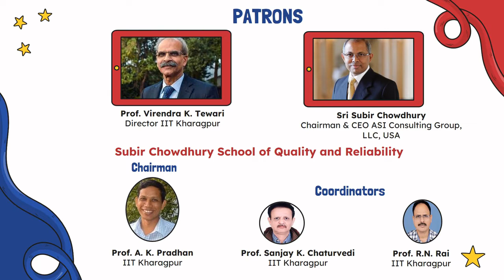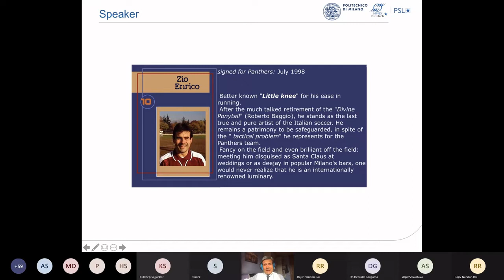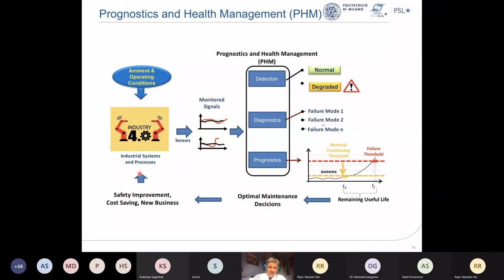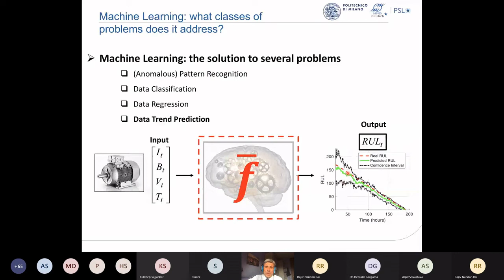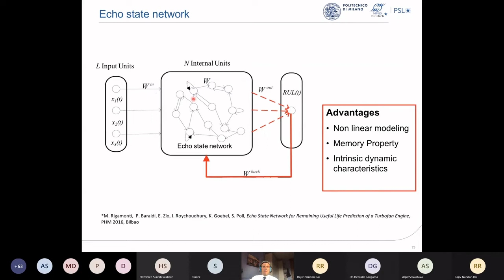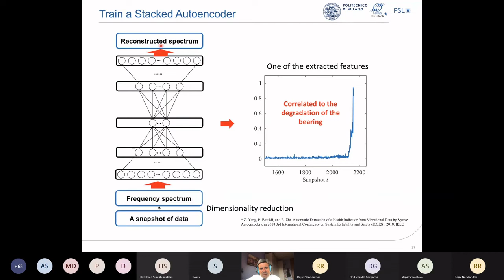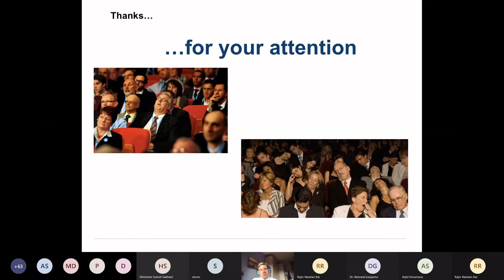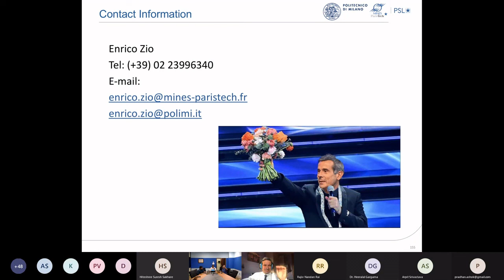Distinguished Speaker Series: Session 5 - Prof. Enrico Zio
Fifth talk of the fortnightly event named as ‘Distinguished Speaker Series on QRAMS’ for Academicians and Practitioners was scheduled on Saturday March 12-2022, where Prof. Enrico Zio was the speaker of the session.

The SCSQR is a new incarnation of Reliability Engineering Centre propounded in 1983 by the internationally acclaimed academician and Reliability guru, Prof Krishna B Misra. It has been renamed after an IIT Kharagpur alumnus and internationally well-known Quality consultant Sri Subir Chowdhury, chairman and CEO of ASI Consulting Group, LLC, USA.

The aim of this event is to disseminate the gamut of knowledge, information and good practices in QRAMS to the stakeholders (e.g., academicians including students, research scholars, and the practitioners) so that they could implement the latest analytics-based QRAMS tools and techniques in their research, designed or to be designed products, processes and services. This also helps improving the awareness and caring mind-set amongst the stakeholders for QRAMS in designing, implementing, practicing and monitoring their quality and reliability programs effectively.

The prospective speakers for future events are likely to be world leaders, eminent academicians & scientists, industry experts and consultants. The audience includes (i) research scholars, students, faculty members, and scientists, (ii) industry professionals, practitioners, and QRAMS consultants, and (iii) government officials from regulatory and enforcement bodies.